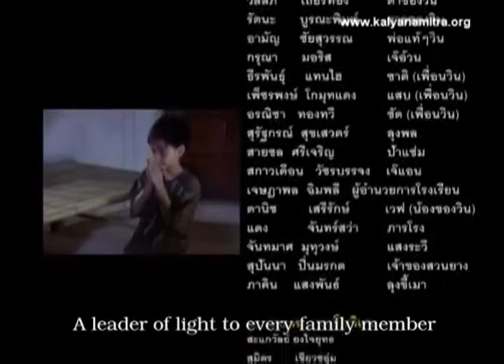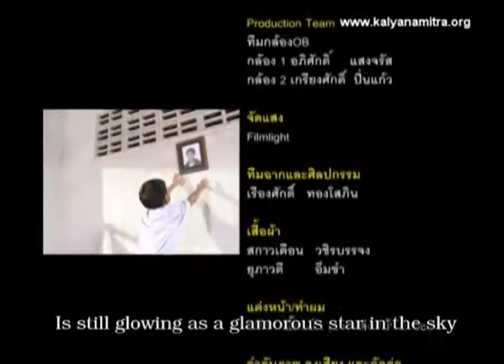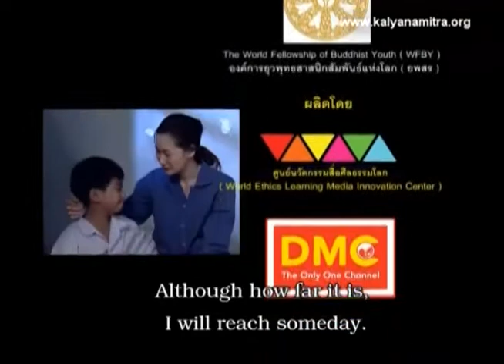ละครฟื้นฟูศีลธรรมโลก วันของวิน_4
วันของวิน Win day

 หากเด็กคนหนึ่่งเติบโตมาท่ามกลางเสียงทะเลาะวิวาทของพ่อกับแม่

มีพ่อที่ติดเหล้า ตาติดบุหรี่ มียายที่เลือกชีวิตอยู่เพียงลำพัง

และแวดล้อมไปด้วยเพื่อนๆ ที่ก่อความวุ่นวายให้กับคนในหมู่บ้านได้ทุกวัน

เด็กคนนั้นจะเติบโตและเดินบนเส้นทางของชีวิตได้อย่างไร

จากเรื่องจริงแสนจริงของน้องวิน ด.ช.สุริยา เรืองเดช เด็กนักเรียนชั้นประถม

ที่หวังว่าสักวันหนึ่งชีวิตของเขาจะมีวันที่สดใส แม้วันนั้นจะไกลเพียงไดก็ตาม